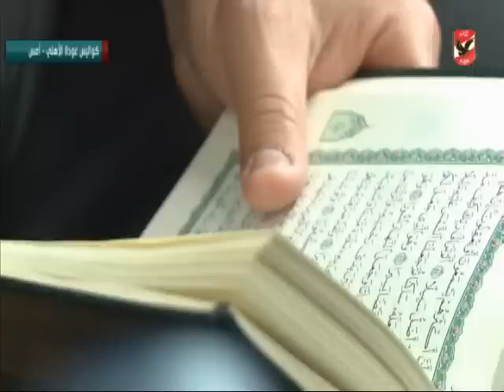كواليس عودة بعثة النادى الاهلى من الجزائر عقب لقاء شبيبة الساورة